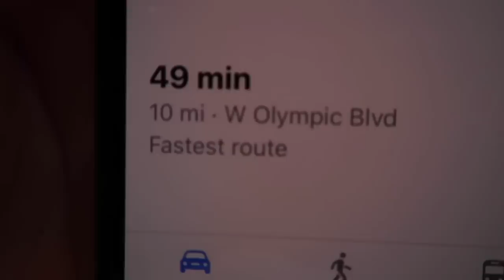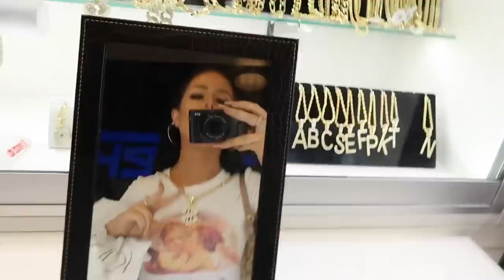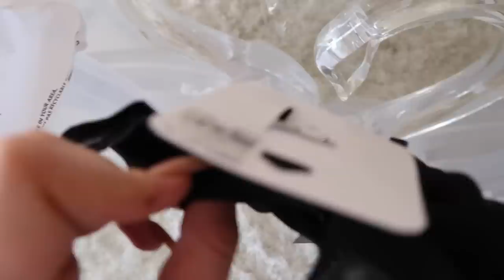JEWELRY SHOPPING SPREE! (my favorite lol)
HI ANGELS! I'M GETTING MARRIED!

jk obviously the opposite I am single af lol. BUT WE ARE GOING JEWELRY SHOPPING!!!

I love retail therapy and am a big believer a shopping spree can cure anything, so I am taking you all across LA to the best malls and places to buy some extra sparkle! From cheap to expensive, here is my shopping haul of the best rings necklaces and jewelry in town.

ENJOY THE VLOG! I LOVE YOU!

and remember, you don't need a man to buy you anything. ever. :)

3,030,000 kisses!
xx
Amber

SHOP DUPES FOR MY RINGS!